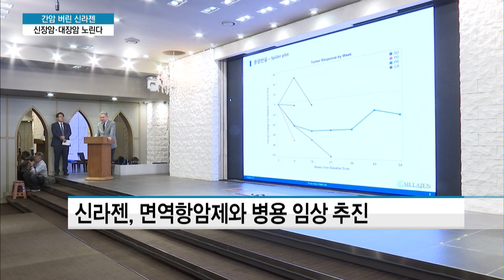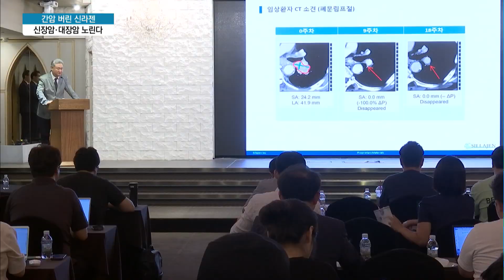임상 중단 펙사벡, 신라젠은 병용 임상에 전력 / 머니투데이방송 (뉴스)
08/05 이슈&뷰11

신라젠이 창사 이래 최대 위기에 놓였습니다. 상용화가 임박했던 간암 임상이 중단이 됐는데요. 무용성평가 결과 발표만 기다리던 주주들은 허탈한 반응을 보이고 있습니다. 신라젠의 향후 계획은 어떤지 소재현 기자가 보도합니다.